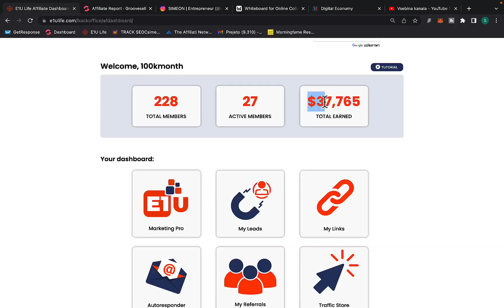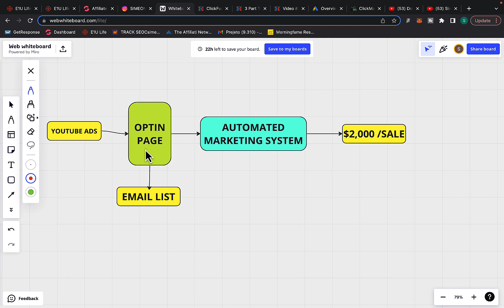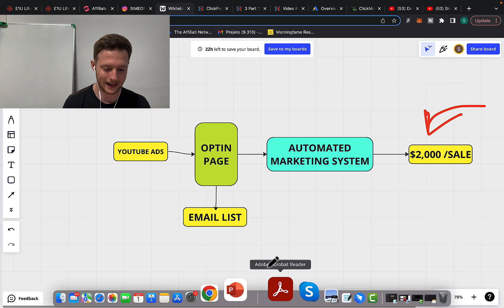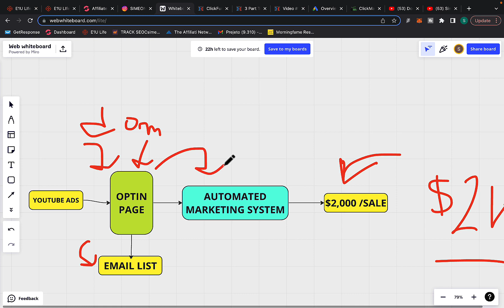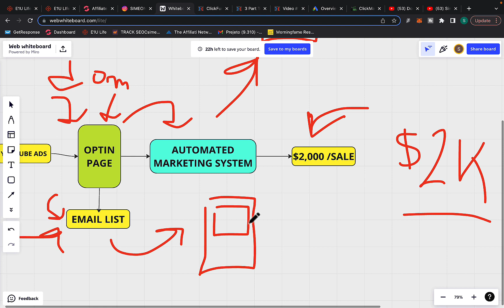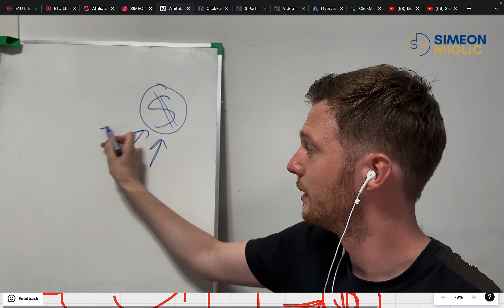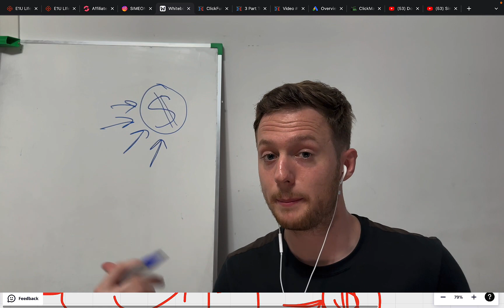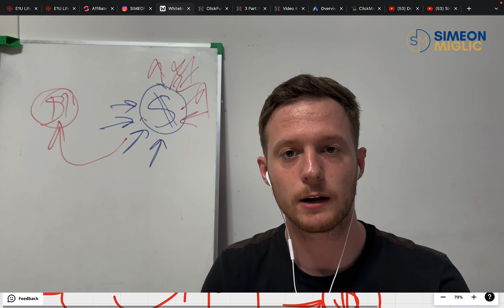How I Made $37,765 Fast With Affiliate Marketing 2023 (Step by Step)